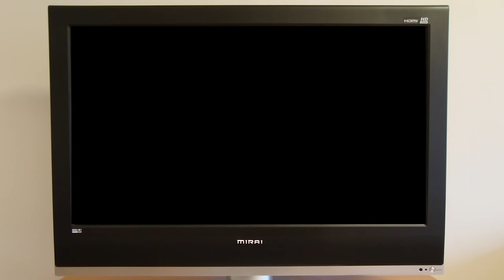Labyrinth - Nostalgia Critic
The Nostalgia Critic looks at one of the strangest movies to come out of the 80s, and that's saying quite a bit. It's time to look at Labyrinth.